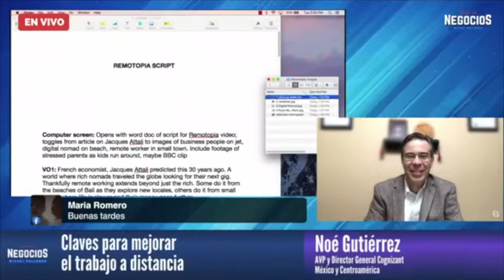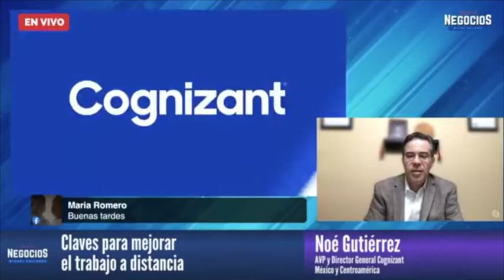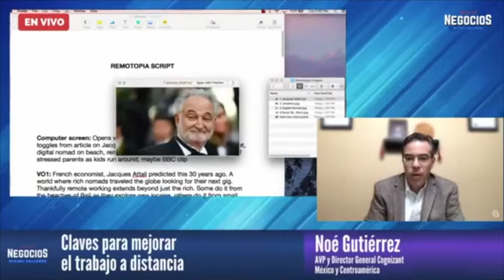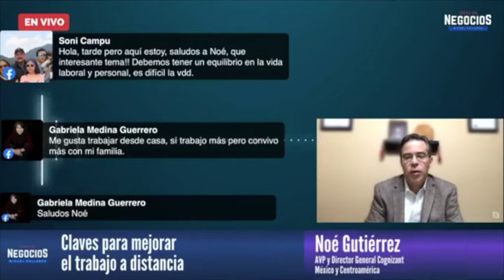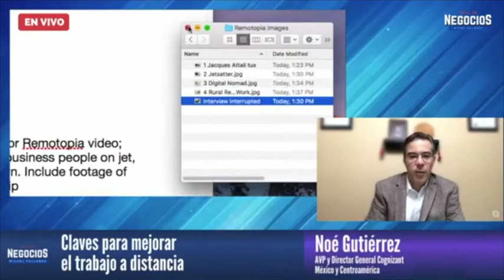Claves para mejorar el trabajo a distancia